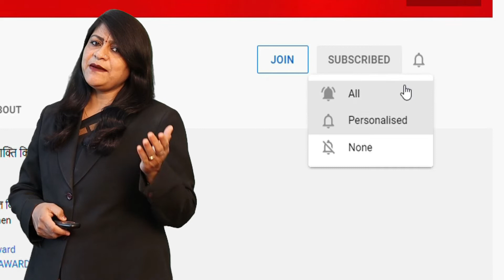Salman पर जिसके शिकार का आरोप उसी चिंकारा का Statue बनाया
अक्टूबर 1998 की है। जोधपुर के आसपास फिल्म 'हम साथ-साथ हैं' की शूटिंग हो रही थी। आरोप है कि एक्टर सलमान खान, सैफ अली खान, तब्बू, सोनाली बेंद्रे, नीलम व अन्य ने घोड़ा फार्म हाउस, भवाद और कांकाणी गांव में काले हिरण का शिकार किया।शिकार मामले में सलमान मुख्य आरोपी थे। उन्हें 20 साल जोधपुर कोर्ट के चक्कर काटने पड़े। आखिर में 5 साल की जेल की सजा हुई। फिलहाल वह जमानत पर हैं। सलमान को छोड़कर बाकी आरोपी बरी हो गए जोधपुर के कांकाणी में जहां सलमान खान पर चिंकारा के शिकार का आरोप लगा, वहीं 7 बीघा में हिरण स्मारक और रेस्क्यू सेंटर जल्द शुरू होगा।बॉलीवुड एक्टर सलमान खान ने जिस काले हिरण का शिकार किया, उसी चिंकारा की याद में जोधपुर भव्य स्मारक बनने जा रहा है। काले हिरण का स्टैच्यू बनकर तैयार हो चुका है। यह यहां के कांकाणी गांव में बनाया जा रहा है। जल्द ही हिरण का स्टैच्यू कांकाणी में स्थापित कर दिया जाएगा।